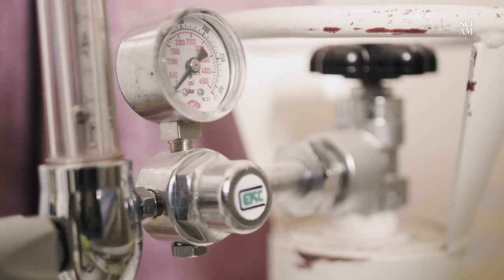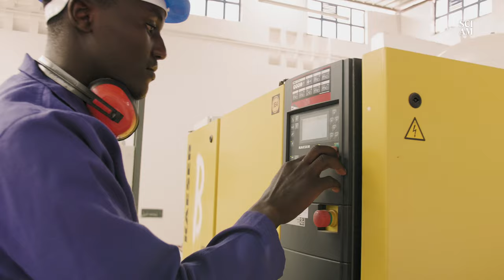Breath of Life: Bridging the Oxygen Gap in Kenya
Ruth Wambui is a nurse-entrepreneur dedicated to bridging the oxygen gap in Kenya. This is a short film for Scientific American by Wanjiru Njoroge and Brian Obra. It’s a product of the Solutions Storytelling Project, an initiative from the Video Consortium that is supported by the Skoll Foundation.